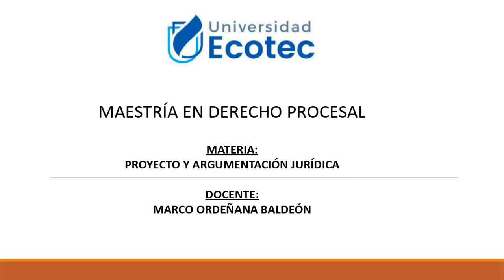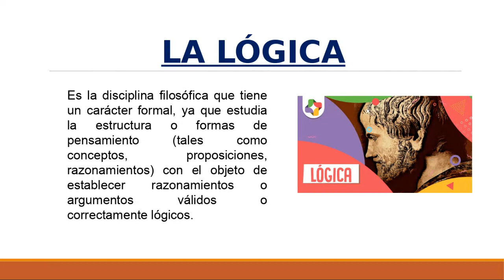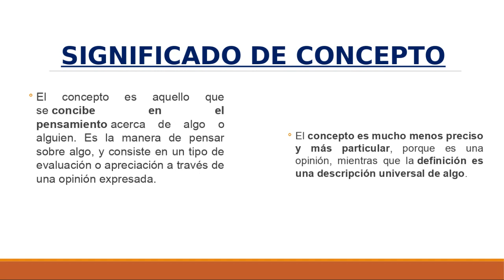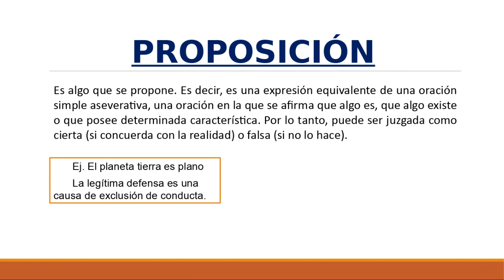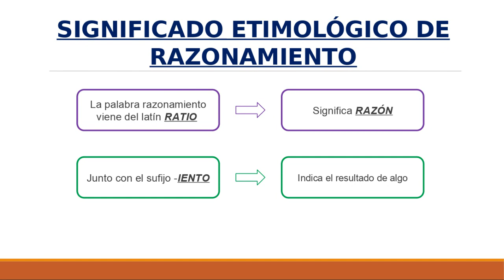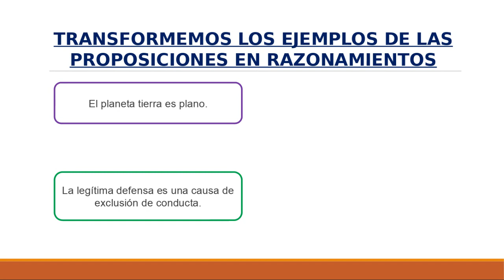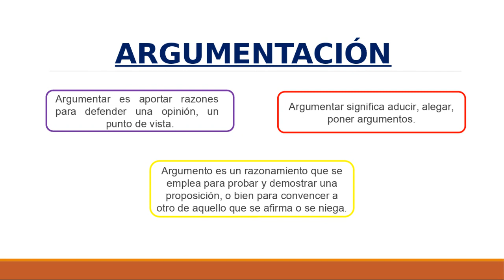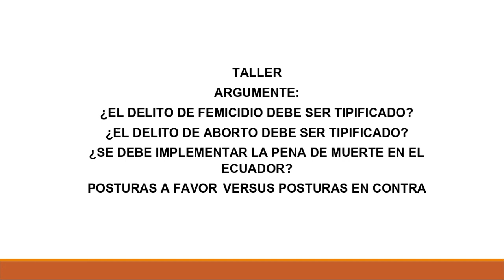Argumentacion Juridica 1